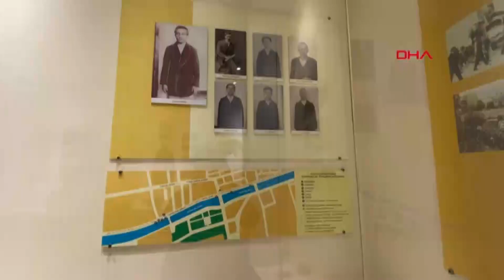1'inci Dünya Savaşı'nın Başlangıcına Tanıklık Eden Tarihi Köprü, Ziyaretçileri Ağırlıyor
Bosna Hersek'in başkenti Saraybosna'da, 1'inci Dünya Savaşı'nın başladığı yer olarak bilinen tarihi Latin Köprüsü, her gün yüzlerce ziyaretçiyi ağırlıyor. Köprünün yanı başında ise Avusturya- Macaristan İmparatorluğu Veliahtı Franz Ferdinand suikastini anlatan müze dikkat çekiyor.
Semih ERSÖZLER/SARAYBOSNA, (DHA)